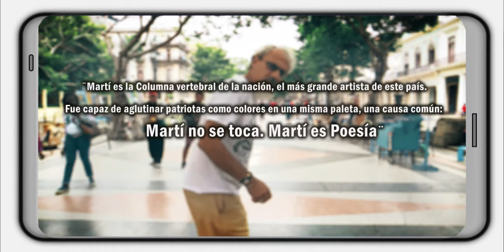Martí no se toca. Martí es Poesía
¨Martí es la columna vertebral de la nación, el más grande artista de este país. Fue capaz de aglutinar patriotas como colores en una misma paleta, una causa común: Martí no se toca. Martí es Poesía¨
Kamyl Bullaudi Rodriguez, destacado artista plástico cubano, pintor, dibujante y ceramista. Es el artista que posee la más extensa serie de retrato dedicado a la imagen de José Martí.